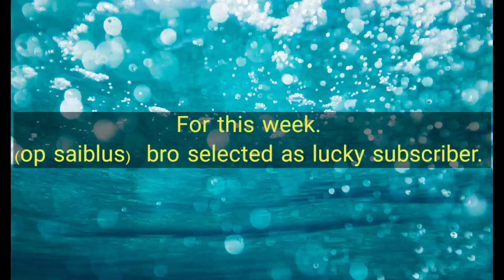No live stream. nolivestream garenafreefire freefiretelugu.